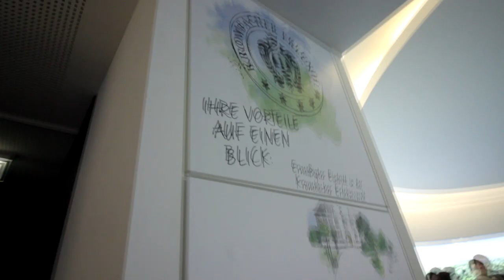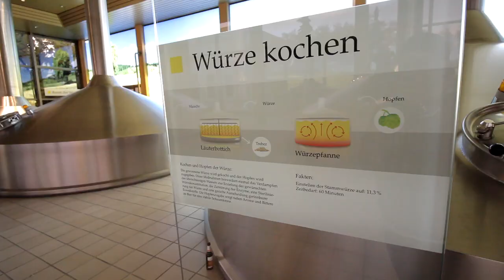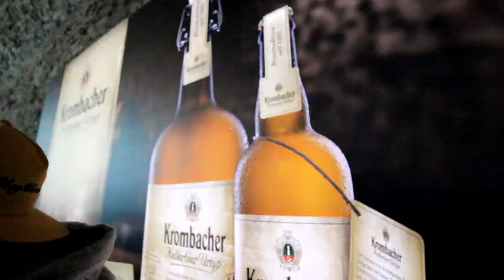KROMBACHER BRAUEREIBESICHTIGUNG - KARACHO'S BIRTHDAY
Geburtstag? Feiern wir in der Krombacher Brauerei mit ein paar schönen Pils!

Bier ist unsere Leidenschaft.